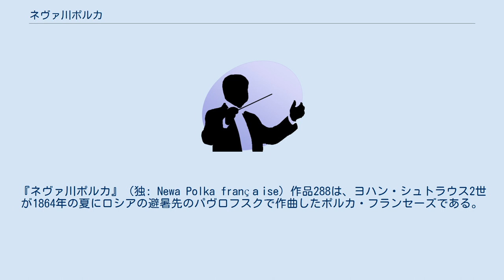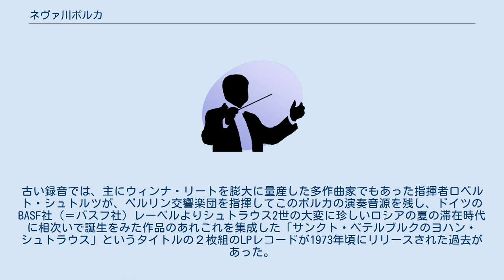ネヴァ川ポルカ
ヨハン・シュトラウス2世のポルカ
『ネヴァ川ポルカ』（独: Newa Polka françａise）作品288は、ヨハン・シュトラウス2世が1864年の夏にロシアの避暑先のパヴロフスクで作曲したポルカ・フランセーズである。
 1864年の夏に、ワルツ王ヨハン・シュトラウス2世がロシアの当時の首都であったサンクトペテルブルク市を貫流する川の名前にちなんでネーミングした作品であり、スペイン女王 イザベル2世に献呈された。
その音楽的および文化的功績が認められて、女王からシュトラウス2世は勲章を授かり賜ってもいる。
曲中のトリオ部分では打楽器としてカスタネットが演奏に加わるのもこのポルカの音楽的特徴・見所の一つである。
コーダ部分も、全楽器による壮麗なクライマックスを築き上げ、フェルマータを迎える。
このポルカにはセンチメンタルなロシア音楽からの影響は薄いと言われるが、もしも仮にシュトラウスと同時代人のロシア人作曲家チャイコフスキーが軽いタッチでポルカを1曲書いたならば、この様な出来映えおよび音楽的内容に仕上げられた作品を残したかもしれない。
また、このポルカのコーダ部分にはチャイコフスキーのバレエ音楽の一節を思わせもする顕著なロシア風情緒・ムードが漂い聴き取れる。
まさに、その街の雰囲気から「北のヴェネツィア」と呼ばれ運河の発達した「西欧社会への窓」とも形容される幻想的な水の都サンクト・ペテルブルクを貫流するネヴァ川の名称にふさわしい情景描写的内容がこのポルカをユニークで魅力ある作品へと形ならしめている。
シュトラウス２世が作曲した多数のポルカ群の中でも、当ポルカは数少ないシュトラウス黄金時代の創作上の優れた作例の一端を示すものである。
ちなみに、新年恒例のウイーンフィルのニューイヤーコンサートでは、このポルカはこれまでに一度も取り上げられた過去がない。
古い録音では、主にウィンナ・リートを膨大に量産した多作曲家でもあった指揮者ロベルト・シュトルツが、ベルリン交響楽団を指揮してこのポルカの演奏音源を残し、ドイツのBASF社（＝バスフ社）レーベルよりシュトラウス2世の大変に珍しいロシアの夏の滞在時代に相次いで誕生をみた作品のあれこれを集成した「サンクト・ペテルブルクのヨハン・シュトラウス」というタイトルの２枚組のLPレコードが1973年頃にリリースされた過去があった。
なお、このポルカの初版の2手用ピアノ譜の表紙絵には、船舶の行き交うネヴァ河沿いに面して立つサンクトペテルブルクの冬宮（＊現在のエルミタージュ美術館本館の建物）の眺めが描かれている。